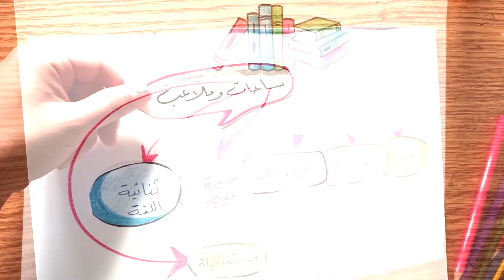انفوجرافيك تعريفي بمدارس جيل المستقبل الخاصة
انفوجرافيك تعريفي بمدارس جيل المستقبل
إعداد آنسة صباح عللو
تعليق صوتي المعلق الصوتي عمار المصطفى
رسم ومونتاج آنسة روان حجو
إشراف عام
أستاذ عبد الباسط حبلص
الأغنية ملك لـ Find